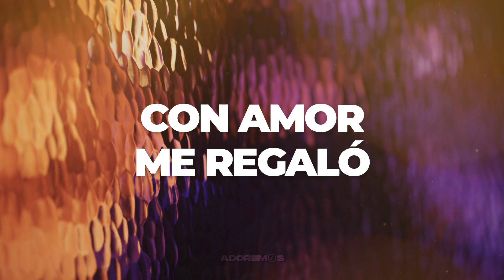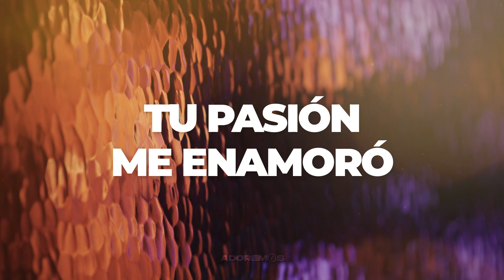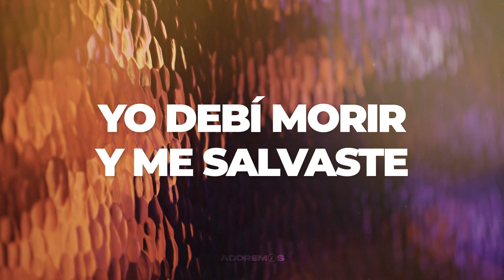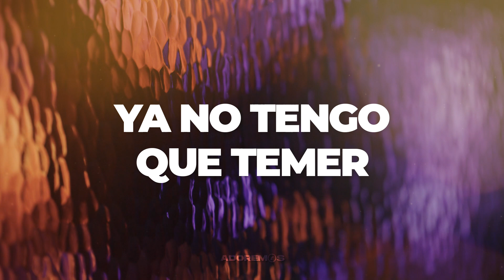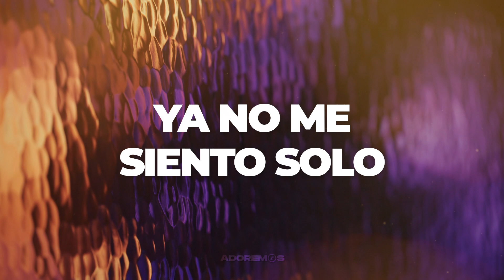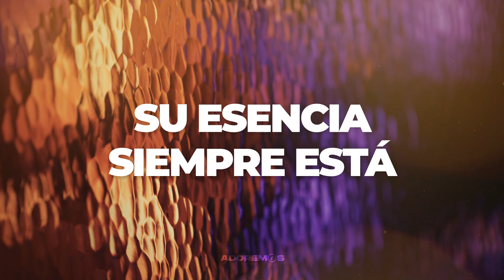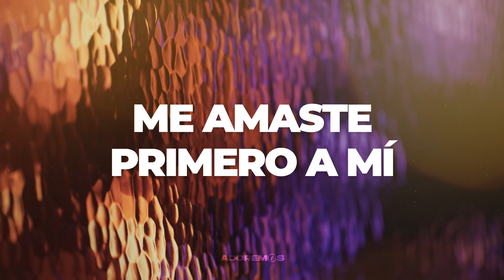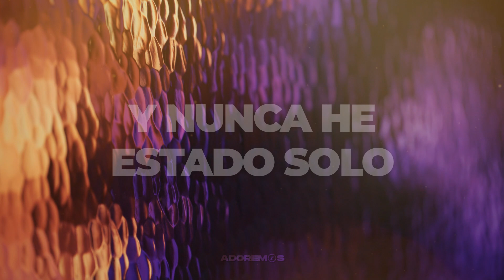Ya No Me Siento Solo - Kairo Worship | Letra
◼ Te invitamos a que compartas este contenido para que muchas más personas sean alcanzadas y bendecidas. 🙌

🔴 ¿Deseas algún video personalizado? 🔴

◼ No te pierdas nada de nuestro contenido

◼ Visítanos y encuentra muchas más alabanzas con letra.👏